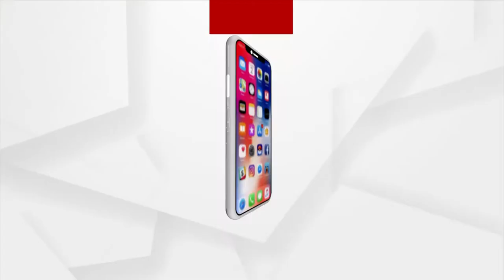HEADLINES 10 AM | 04 OCT 2021 | Argus News